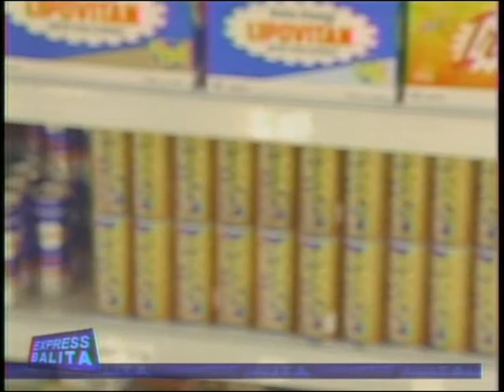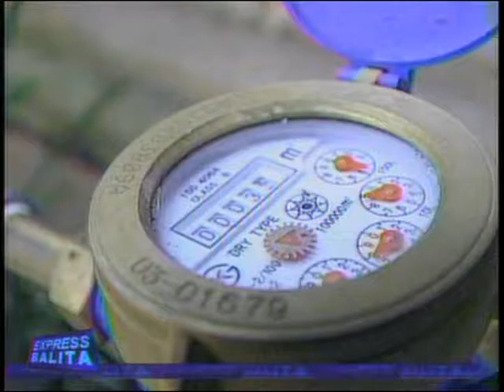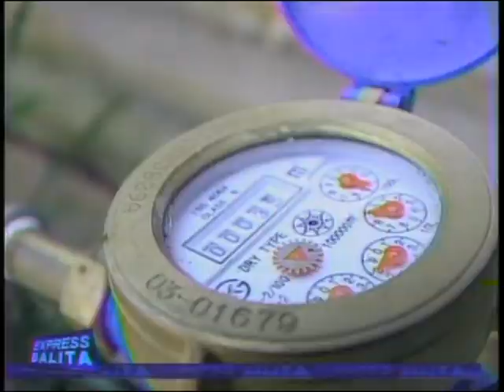IBC13 EXPRESS BALITA 06 09 09 2ND CUT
Bing Formento & Precious Hipolito Castelo IBC 13 Express Balita 06-09-09